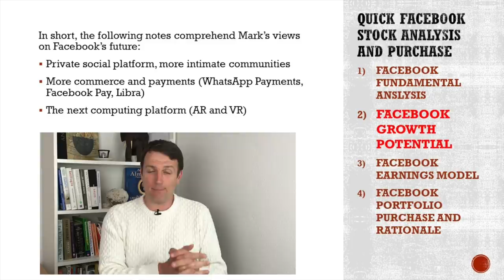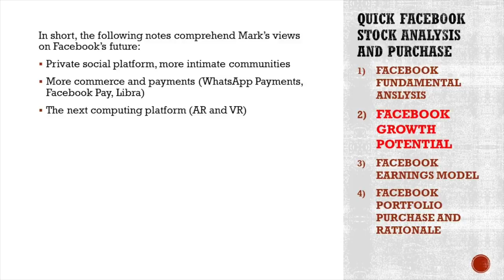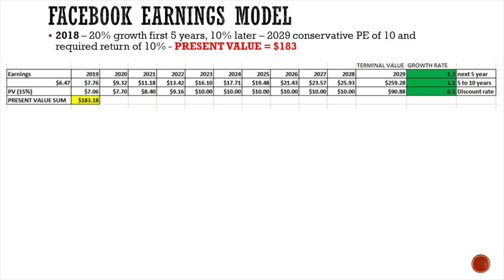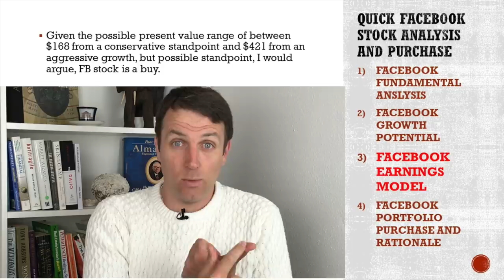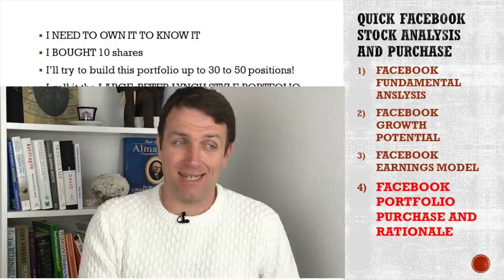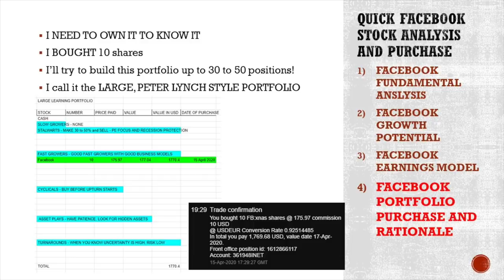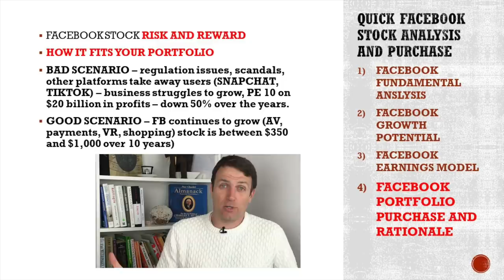Facebook Stock Analysis | Growth Stock To Buy | Why I Bought FB Stock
I explain why I just bought Facebook stock and at what stock price. FB stock fits my large portfolio from a risk and reward perspective and from an outlook, learning perspective into new technologies and what might the new world look like. Cash flows and growth are the key. Enjoy the discussion where we analyze the key factors to know when it comes to Facebook stock: fundamentals, growth potential, earnings model, risks, rewards and portfolio rationale.

I am also a book author:
Modern Value Investing book: